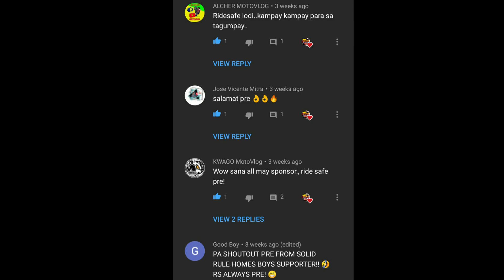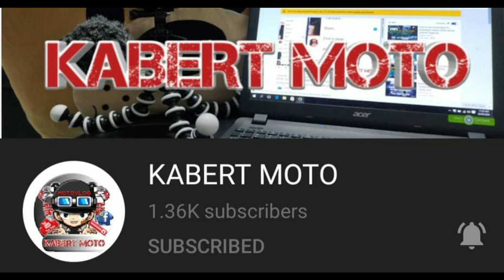RIDER NASIRAAN!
SHOUT OUT TO ALL RIDERS OUT THERE! PAG MERON TAYONG NAKITANG RIDER MGA PRE, KAHIT DI HUMINGI NG TULONG, PAG NAKITA NATING MAY PROBLEMA HUWAG SANA TAYONG MAGDALAWANG ISIP NA TUMULONG.
RIDESAFE AND GOD BLESS TO ALL MGA PRE!